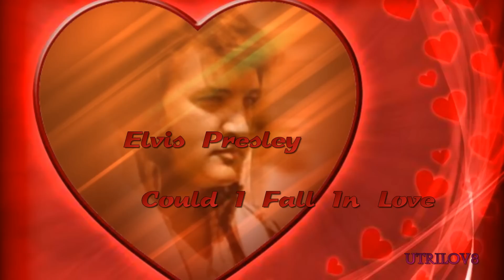Elvis Presley - Could I Fall In Love View 1080HD